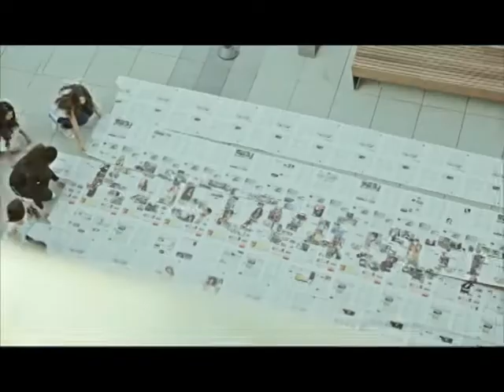kosova sot 17 3 15